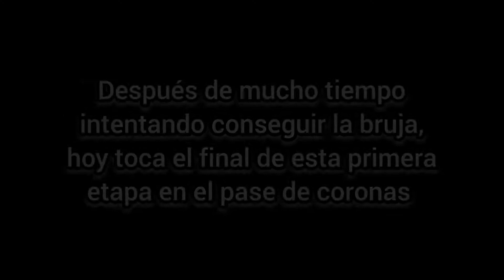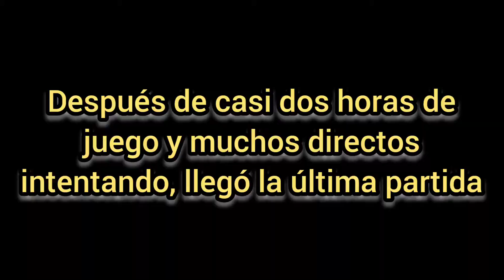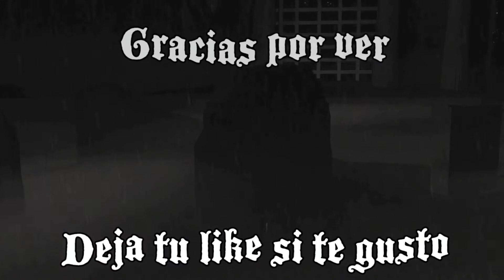PRIMERA SKIN DORADA DEL PASE DE CORONAS FallGuys Video | SirSoliz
Pura Vida Gente!

Aquí abajo está el link de mi Twitch y redes del canal.